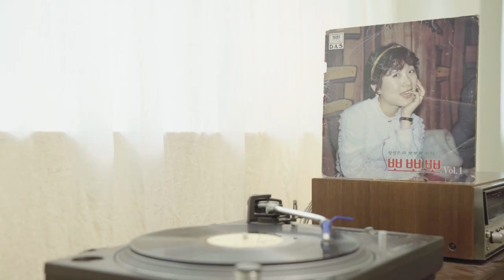[LP PLAY] 빙빙 돌아라 -왕영은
[가사]
손을 잡고 왼쪽으로
빙빙 돌아라
손을 잡고 오른쪽으로
빙빙 돌아라
뒤로 살짝 물러났다
앞으로 다시 들어가
손뼉 치며 빙빙 돌아라